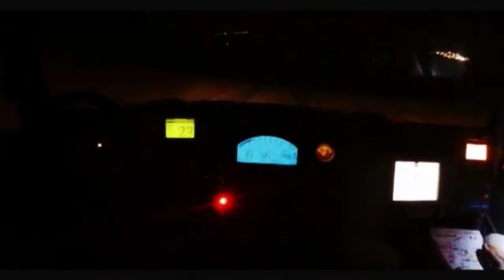Rally du Jebil - Donne nelle Dune - Ed. 2013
Video realizzato durante lo svolgimento dell'edizione 2013 in Tunisia.
Rally du Jebil e Donne nelle Dune, un'esperienza da non perdere!

Una competizione, una vera e propria esperienza, dove la protagonista sei tu. Tra sabbia, cieli stellati e tanto divertimento vieni alla scoperta del Sahara con 4wd experience e Rollers adventures.